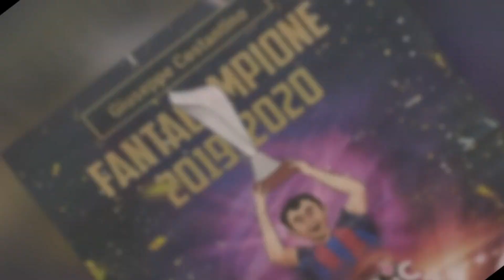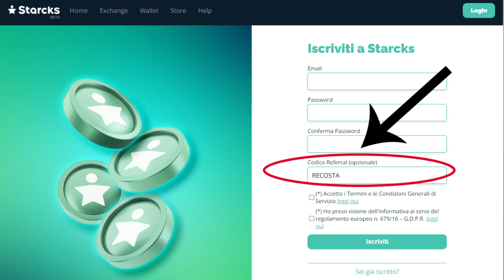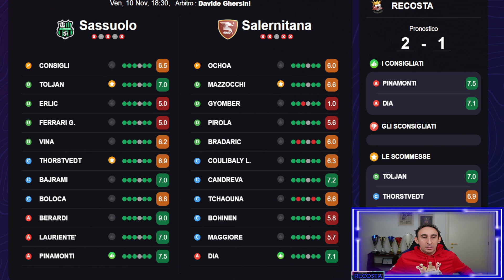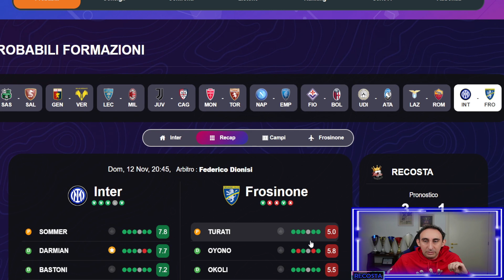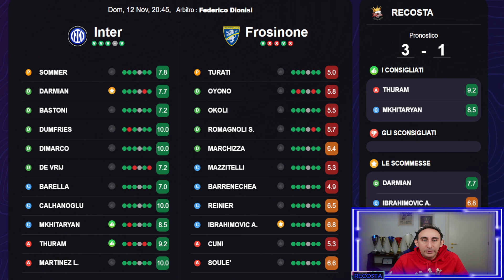FANTACONSIGLI in PILLOLE MIEI INDICI DI SCHIERABILITA' 12ª GIORNATA - LIVE ORE 14 - NOVITA' STARCKS